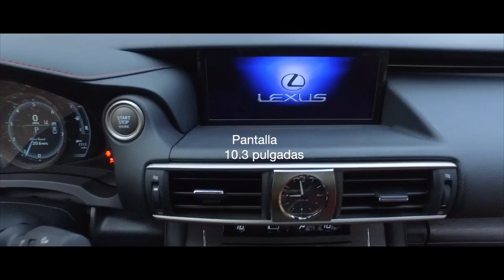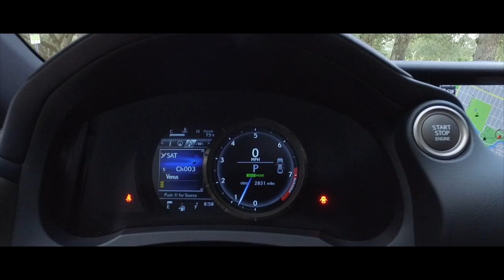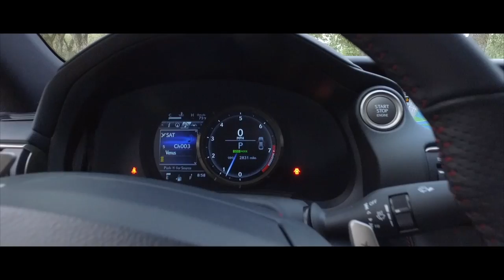LEXUS IS 350 F SPORT, rendimiento y el estilo dinámico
IS 350 F SPORT
A PARTIR DE $ 45,225   RWD $ 46,560  AWD $ 46,560

Para la ingeniería de rendimiento y el estilo dinámico, el IS 350 F SPORT ofrece una suspensión variable adaptable exclusiva y un modo de manejo SPORT S +, sintonizado para mejorar la respuesta.

311 HORSEPOWER
8  SPEED AUTOMATIC TRANSMISSION
28  HWY MPG

TRANSMISIONES EN PADDLE SHIFT
Las transmisiones avanzadas de cambio de paletas ponen el emocionante rendimiento de los modelos IS a su alcance.
FAROS PREMIUM DE TRIPLE-VIGA
Al ofrecer una manera más de llamar la atención, estos faros son tan llamativos como corteses.
MODOS DE CONDUCCIÓN DE RENDIMIENTO
Personaliza tu dosis de adrenalina. Drive Mode Select le permite hacer que su IS sea más receptivo o eficiente con solo girar un dial.
PANTALLA MULTIMEDIA DE 10.3 PULGADAS
La pantalla de 10,3 pulgadas *, líder en su clase, disponible hace que todo, desde el Lexus Enform App Suite  hasta el mapa de navegación en pantalla completa , sea una experiencia de visualización sorprendente.
F ESTILO DEPORTIVO
De estilo agresivo, el IS F SPORT está diseñado para estimular los sentidos, por dentro y por fuera.
INSTRUMENTACIÓN DIGITAL INSPIRADA POR LFA
El conjunto de instrumentos digitales personalizables en los modelos IS F SPORT se inspiró en el supercar LFA.